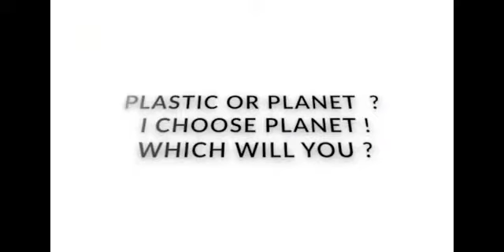International Plastic bag free day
On July 3, when you go to the grocery store take a cloth or paper bag with you because it is International Plastic Bag Free Day. Yes, we the Rotary club of Nagercoil Queens took an oath saying no to plastic.